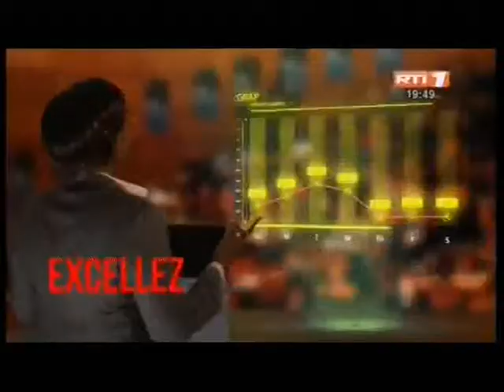04 01 2018 MOOV MOOV